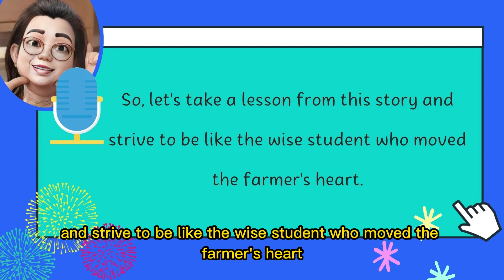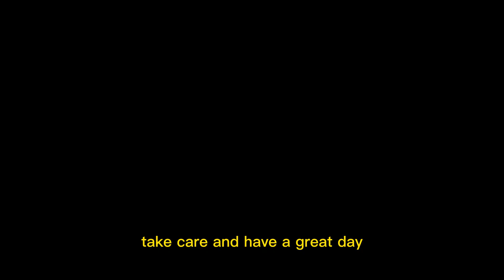The Art of Speaking A Story from the Life & Teachings of Confucius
In this video, we explored the story of Confucius and his disciples' encounter with a farmer whose crops have been damaged by a runaway horse. The story highlights the importance of empathy and understanding in resolving conflicts and maintaining positive relationships. We hope this video was educational and entertaining for you.

tumbnail picture:
a href=" by macrovector on Freep